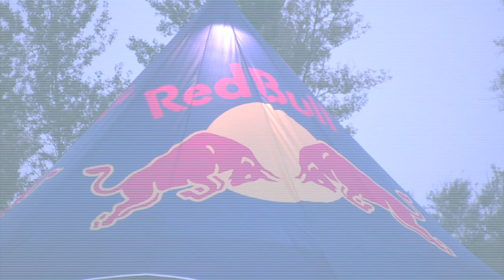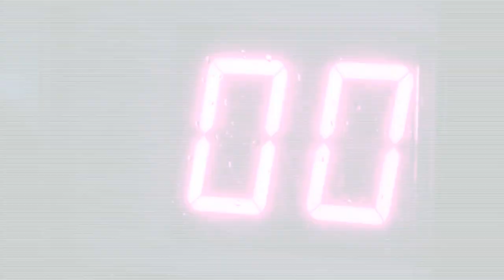The Kayakinpy Race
Official video of "The Kayakinpy Race".